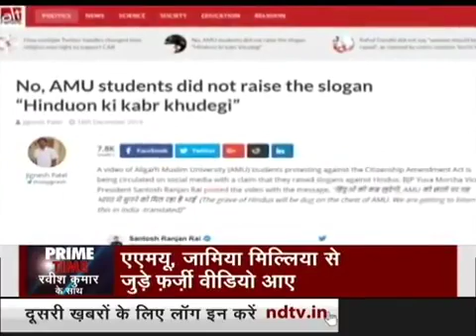Jamia millia islamia protest || Ravish kumar || CAA protest || AMU Protest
1920 mei Mahatma Gandhi ji nei jamia ki neev rakkhi thi .  Jahil logon ke brainwash  karke galat galat news spread kar rahe hain.
Ap sabhi logon se darkhwast hai ki yeh message sabke pass pohchao .